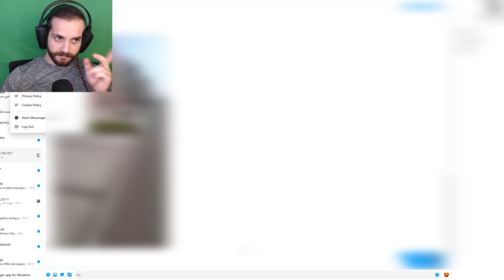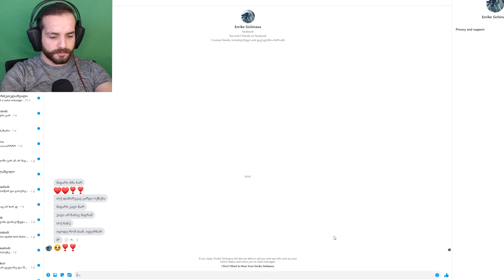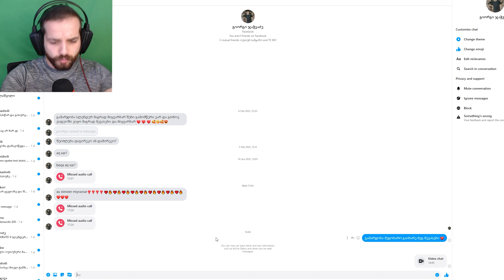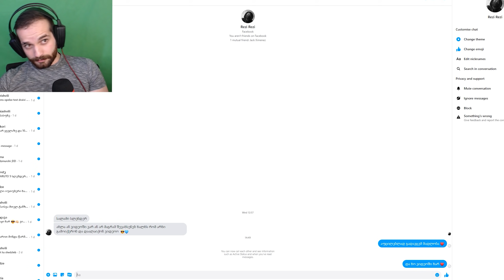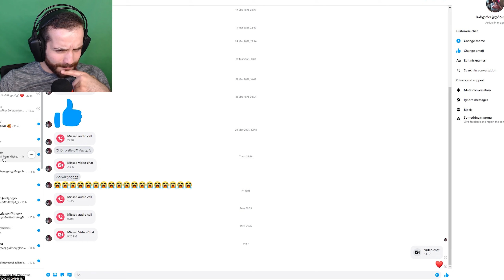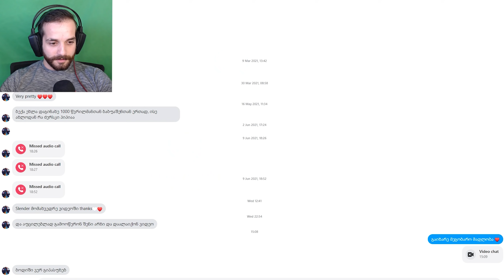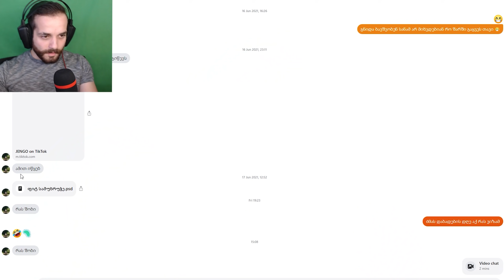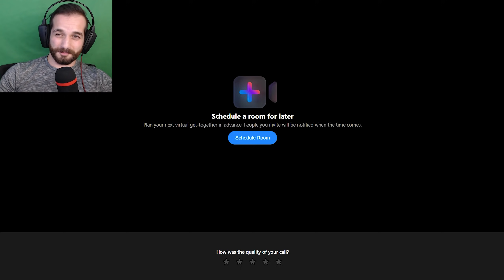რას მწერენ გამომწერები - Messenger-ში? #4 (თან ვურეკავთ)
ყველამ ვისაც დავურეკეთ არ გვიპასუხა, მაგრამ არაუშავს მაინც კარგად გავერთეთ 😍

რაო?  ჰუდი გინდა ჩვენი ლოგოთ?

25%-იანი ფასდაკლება 😍

კი
კოლაბორაცია PussPuss-თან და ჩვენი მერჩი 😍